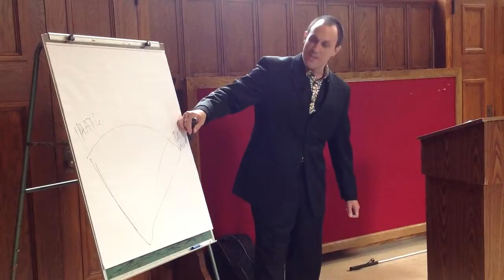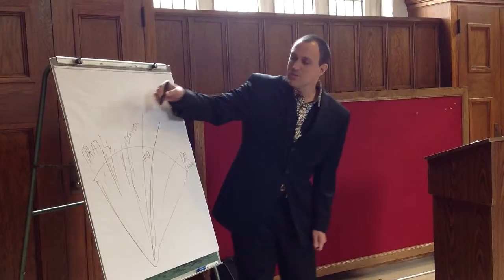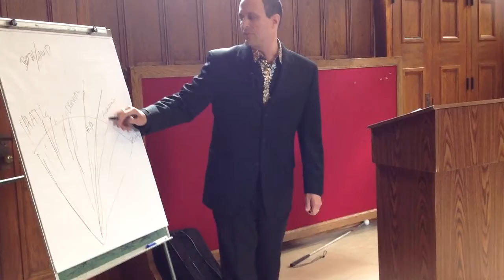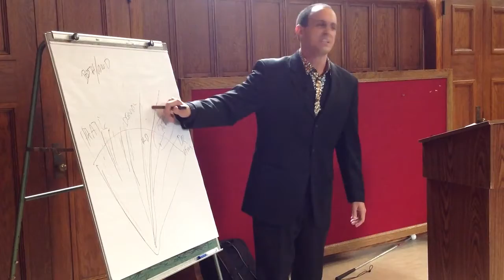The Hidden Demographic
Excerpt from "BECOMING ALLIES: Crossing the Racial Divide and Building Real Relationship."